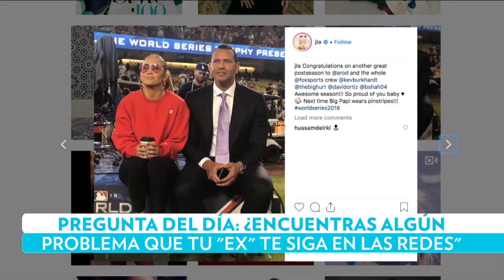P. Diddy le mande un "mensajito" en las redes a JLo y A-Rod le responde